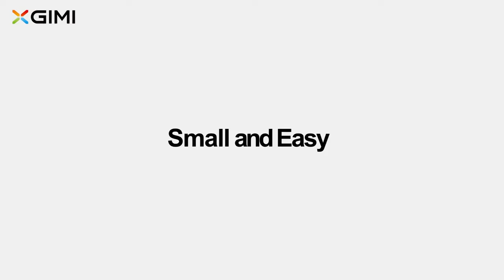XGIMI Mogo Pro+ - Good time in your hand